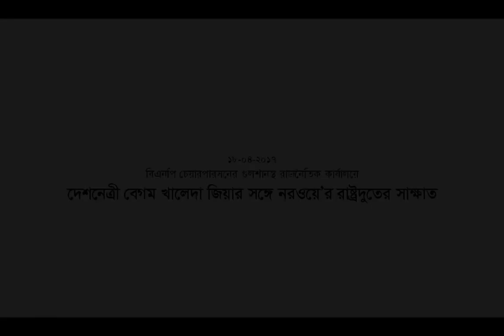দেশনেত্রী বেগম খালেদা জিয়ার' সঙ্গে নরওয়ে'র রাষ্ট্রদুতের সাক্ষাত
১৮ এপ্রিল ২০১৭, মঙ্গলবার, বিকেল ৫.০০টায় গুলশানস্থ বিএনপি চেয়ারপার্সন কার্যালয়ে, বিএনপি চেয়ারপার্সন ও সাবেক প্রধানমন্ত্রী দেশনেত্রী বেগম খালেদা জিয়ার সঙ্গে সাক্ষাৎ করেন ঢাকায় নিযুক্ত নরওয়ের রাষ্ট্রদূত H. E. Ms. Sidsel Bleken